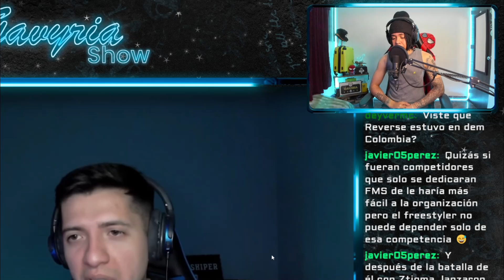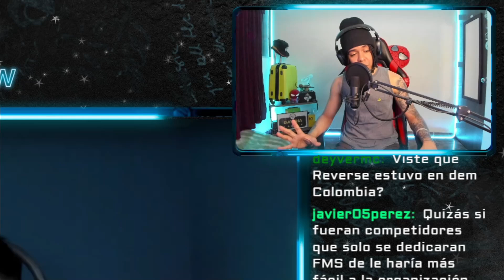FMS MEXICO Y SUS PROBLEMAS 😨 OTRA BAJA MAS 😲 MOMENTO CRITICO PARA URBAN ROOSTER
EQUIPO

Jhon Hernandez  @jhonstudios